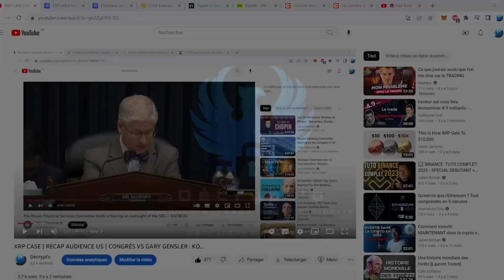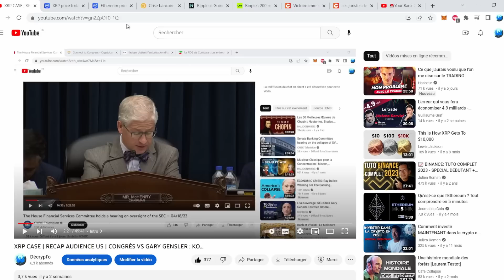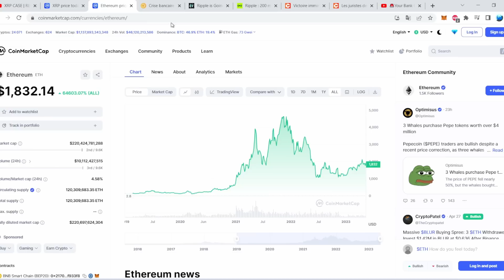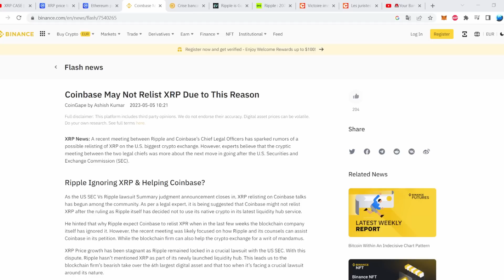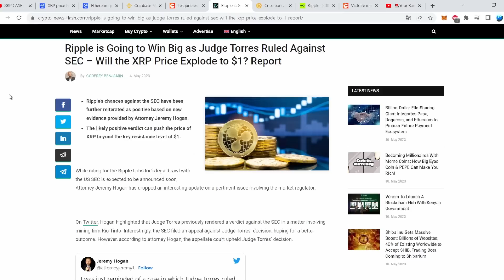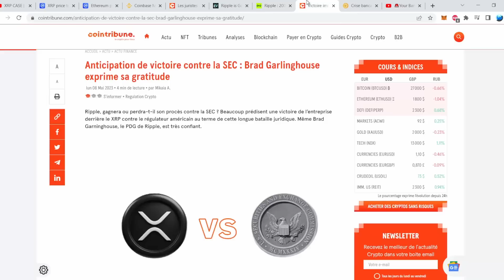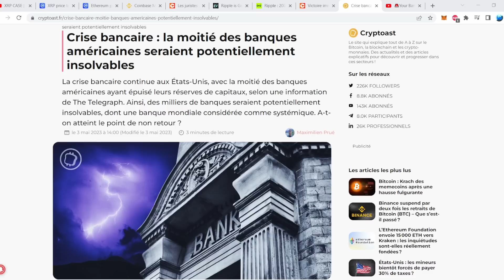XRP : 6$-10$ MINIMUM APRÈS LE PROCÈS, EN ATTENDANT...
Quelles sont les news XRP du moment? Récap sur les dernières semaines.
Mon avis sur le prix du XRP et la suite des évènements.
Soyez la solution pour notre nouveau monde parce que sans ça, les gouvernements décideront pour nous... Et c'est pas forcément la meilleure stratégie.

Dans cette vidéo:
00:00 Intro
00:46 Le Congres va donner les règles
01:46 L'Amérique perd son pouvoir
04:38 Et si XRP avait son Bullrun
05:50 Des enjeux colossaux
07:33 Les rumeurs vont bon train
09:26 Et la crise s'en vient...
10:57 Gratitude à ceux qui se battent